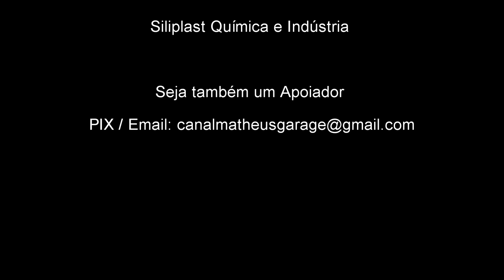CHEGOU 200 SUCATAS DE LEILÃO NO FERRO VELHO | VIM CONFERIR !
Apoiadores
🚗 WCF Distribuidora 🚗
🚘 Perfect Automotive 🚘
Endereço: Av. General Motors, 777
Bairro Taboão - Mogi das Cruzes - SP - Brasil
🔧 Oficina Rucas Car 🔧
Endereço: Av. Nossa Sra. da Penha, 467
Penha, Rio de Janeiro
♻️ Genesis Logística Reversa ♻️
Endereço: Rua Guilhermino de Moraes 100
Jardim Iguaçu RJ - Rodovia Presidente Dutra